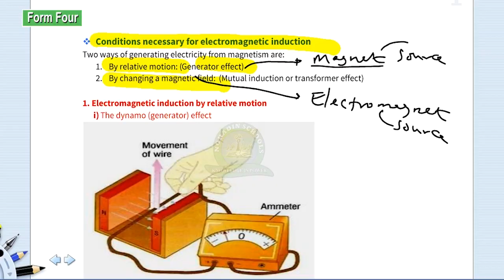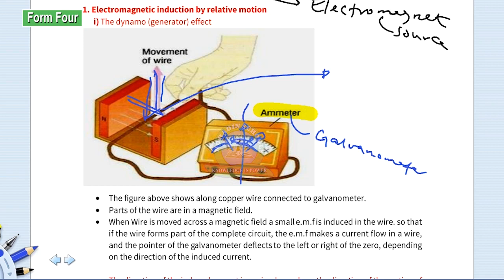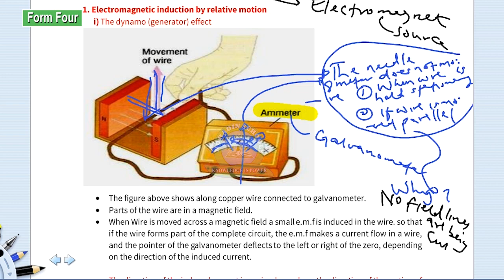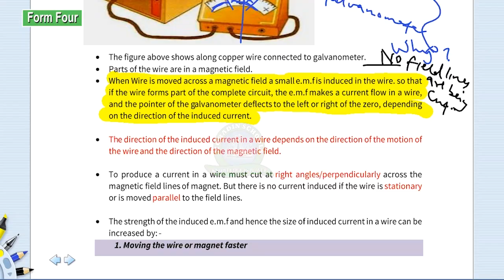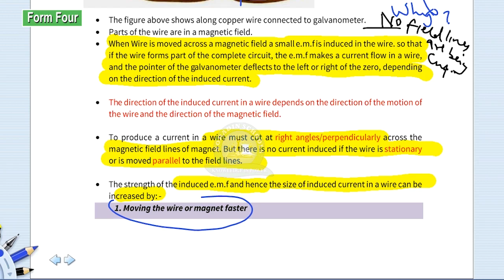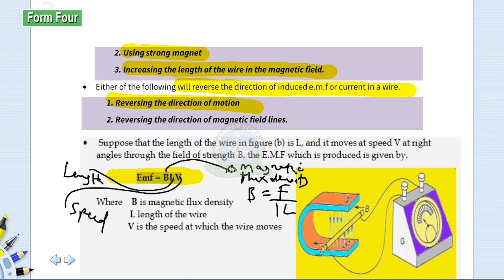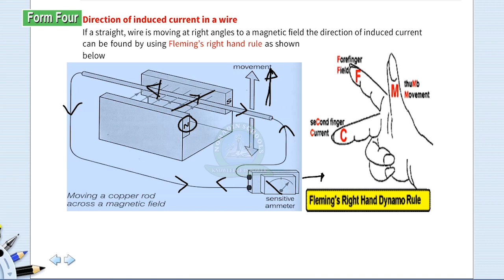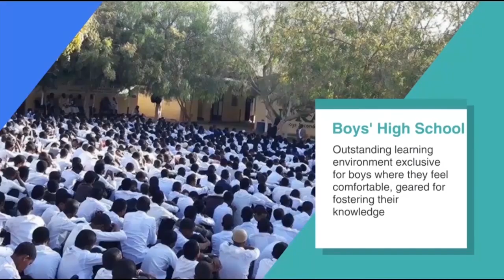FORM 4 / PHYSICS / ELECTRO MAGNETIC INDUCTION LESSON 2 / MOHAMED SOMALI